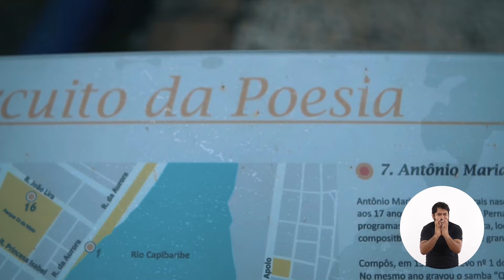Antônio Maria - Circuito da Poesia do Recife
Antônio Maria era escritor, locutor, jornalista, produtor musical e caricaturista. No final das contas, ele gostava mesmo era de escrever!

Conquistou seu primeiro emprego aos 17 anos, apresentando programas musicais na Rádio Clube de Pernambuco. Foi diretor de produção na primeira TV brasileira, a TV Tupi. Ele morou um tempo no Rio de Janeiro, onde chegou a fazer uma parceria para compor com Vinícius de Moraes! Diga se não era um cabra desenrolado.

Coisa boa é ter Antônio Maria no Circuito da Poesia da nossa cidade. Já deu pra saber o quanto ele amou e cuidou do Recife com a sua arte, né? Bora cuidar também? Nos ajude a preservar o nosso Patrimônio Cultural. Até mais! Te espero na próxima escultura.